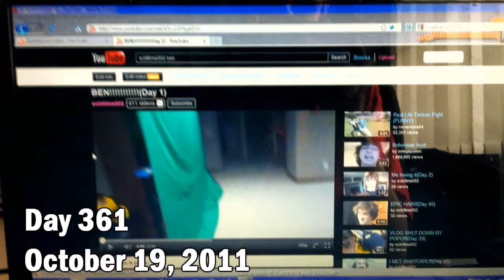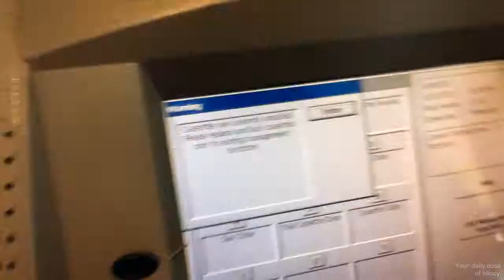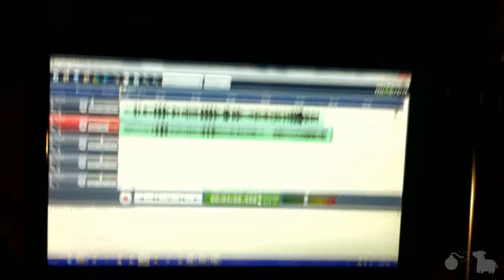Really Unhealthy Drinks - Official Trailer(Day 361)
In a world where the world is falling over, unhealthy drinks will occur.
LINKZZZZZZ